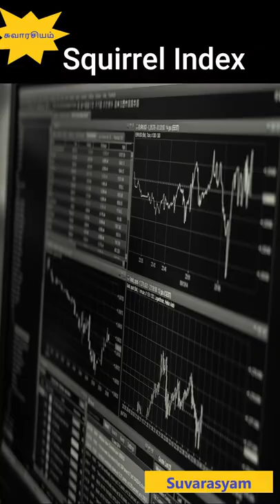Fun fact | American's scared of squirrels tamil Youtube shorts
Fun fact | American's scared of squirrels tamil

new fun facts in every

About : Suvarasyam is a YouTube Channel, where you can find more interesting and entertaining video presentations about Mystery, World wonders, unbelievable facts, Facts, Aliens, Ghosts, Interesting Movie review, Space, Top trending topic etc. Its a complete entertainment channel which is created to give interesting and useful informative videos to the viewers with its unique topics and presentations in our Tamil language.

knowledge based
unknown facts
youtube
Youtube Shorts in Tamil